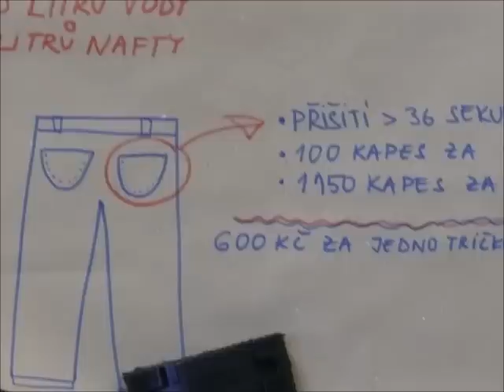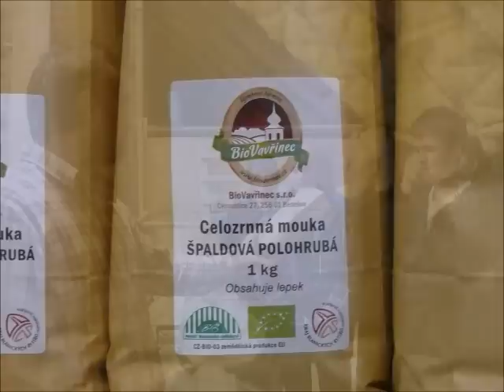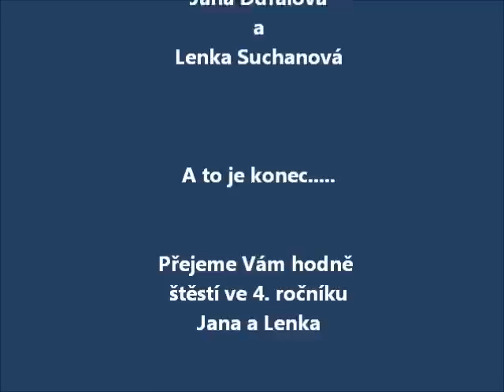Ekokurz 3. ročník 2012